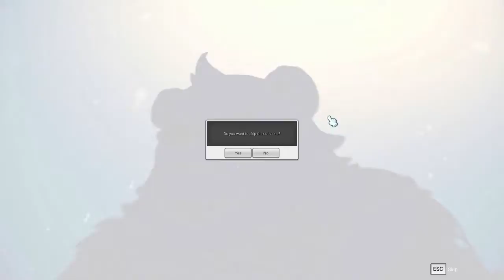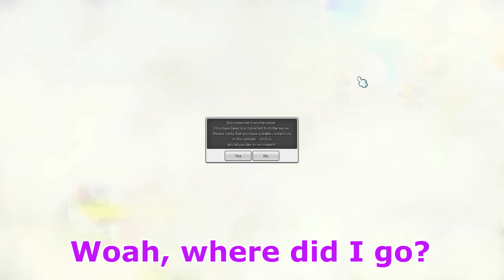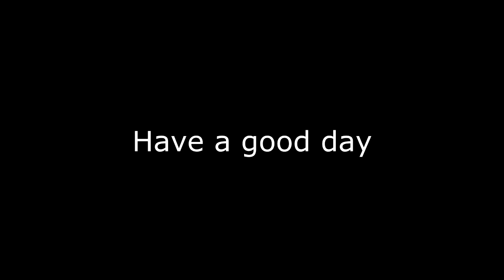My Maplestory 2 Experience | Disconnected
I swear my internet connection is not this bad.

On another note, those reading skills tho? Critical